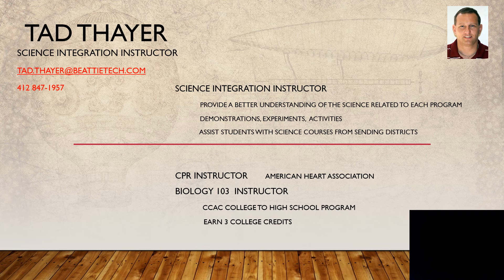2020 Back to School Night with Mr. Thayer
This Back to School Night video features Science Integration instructor Mr. Thayer.